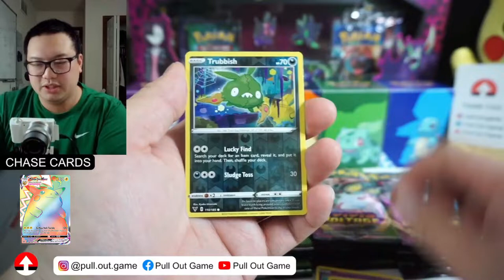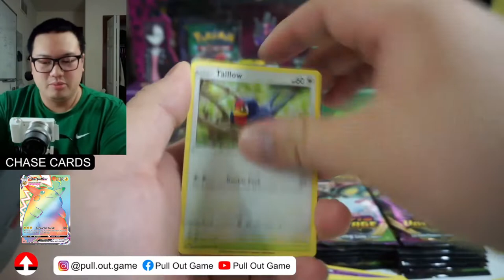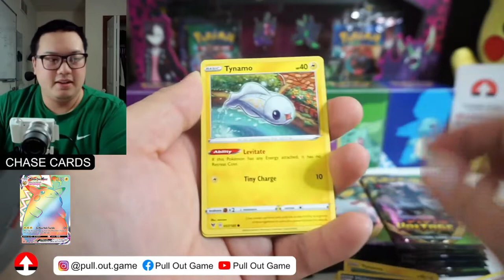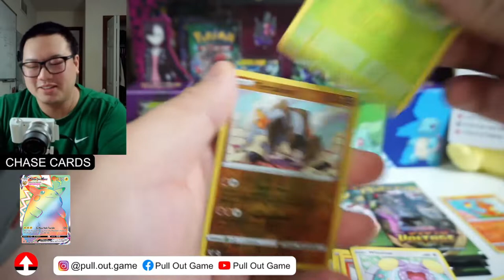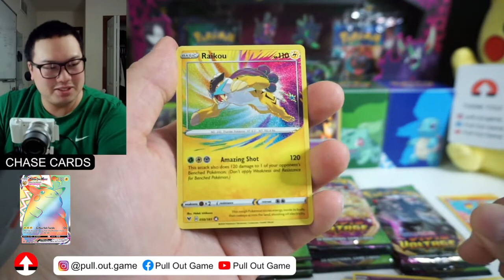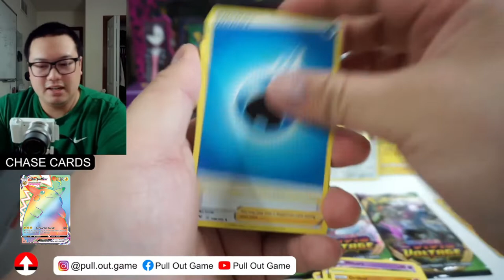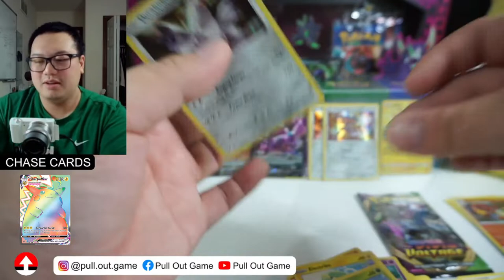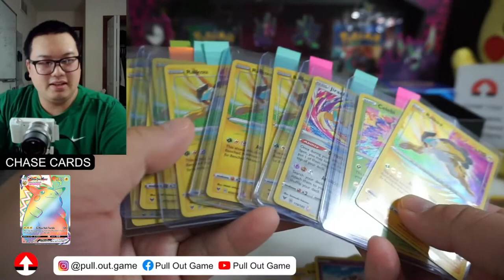ALL OR NOTHING Opening My Last Vivid Voltage Packs!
... I couldn't wait anymore. These vivid volatage packs have been sitting in my room for weeks. My big pile of vv has officially run dry.
1) Sign up for my weekly giveaways. (ONLY NEED TO DO THIS ONCE.)
2) Watch my giveaways and claim your prize if you win.